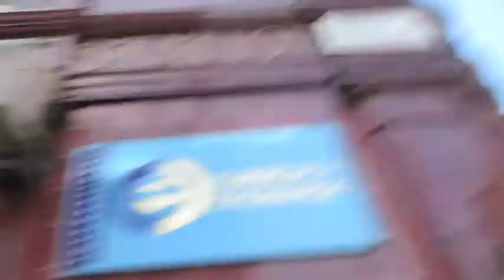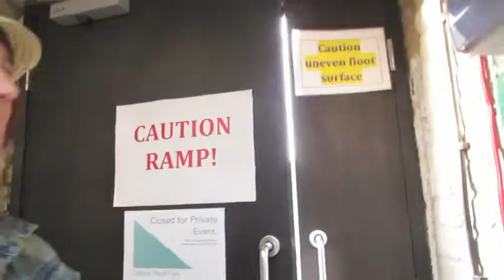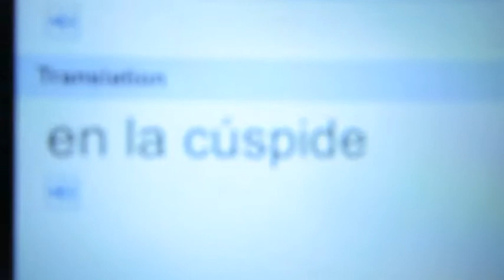Mañana, tarde y noche en Londres